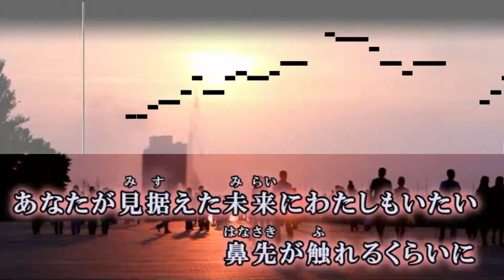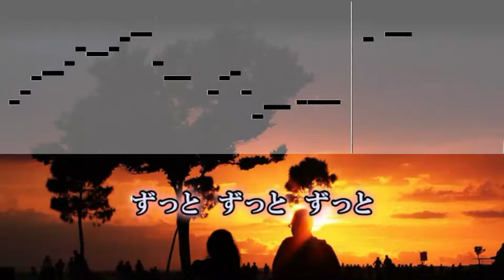【カラオケ】Pale Blue / 米津玄師【歌詞・音程バー付】ガイドメロディあり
-TBSドラマ「リコカツ」主題歌-
Pale Blue / 米津玄師 オフボーカル

ペールブルー / よねづけんし